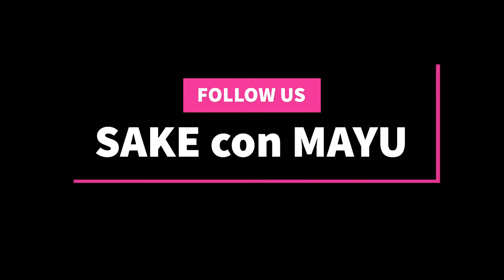¿Como se come el sushi correctamente? Episode 1.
¡Os explico como se come el l sushi correctamente!
Una cosa que parece que lo sabes pero no está claro. Episode 1 es sobre salsa de soja.